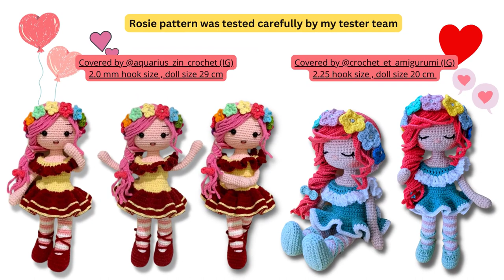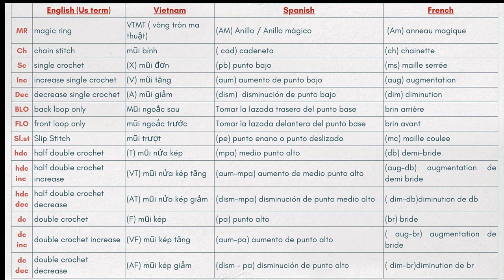#31 How to crochet a doll| Rosie crochet doll free tutorial- Amigurumi doll tutorial part 1/3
🎈Song :Daystar - (Baby Whale's Dream)